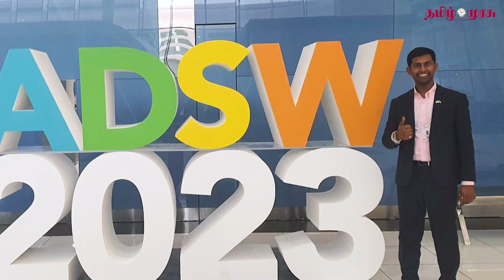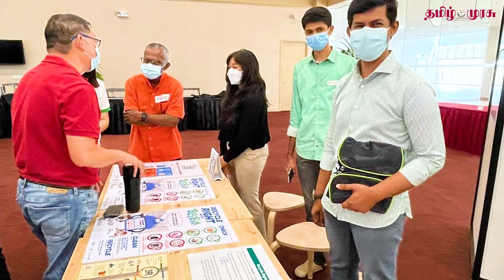முன்மாதிரி இளையர்கள்: பசுமைக் கரம்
நீடித்த நிலைத்தன்மை முயற்சிகளை மேற்கொள்ளும் அப்பாஸ் அலி முஹம்மது அனஸ்